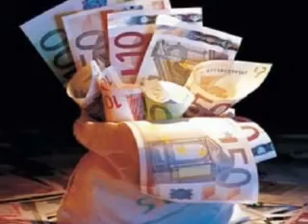Χάρης & Πάνος Κατσιμίχας - Ποιός την ζωη μου...